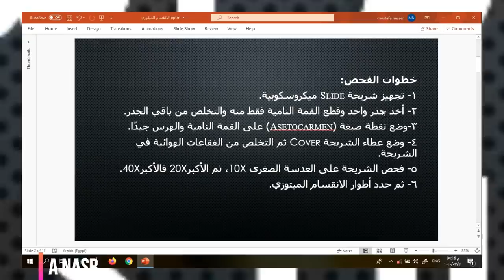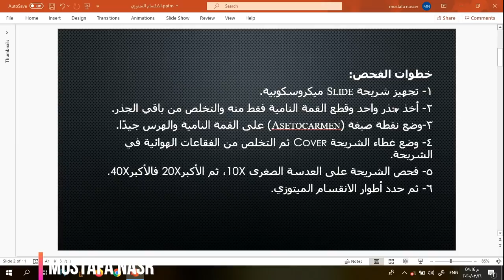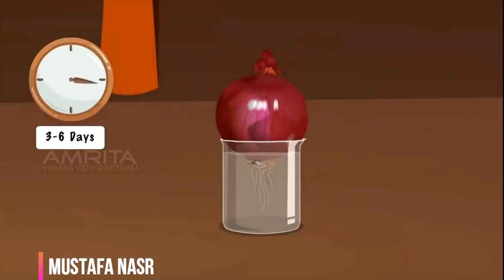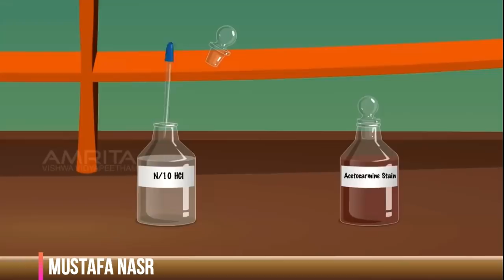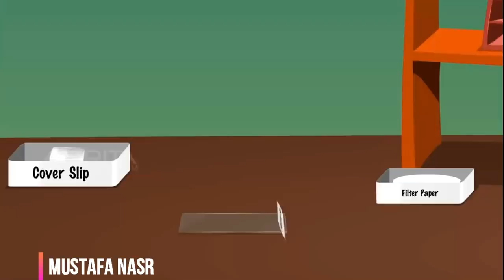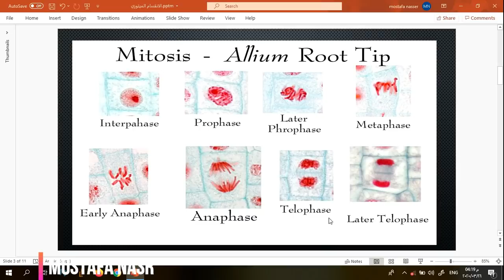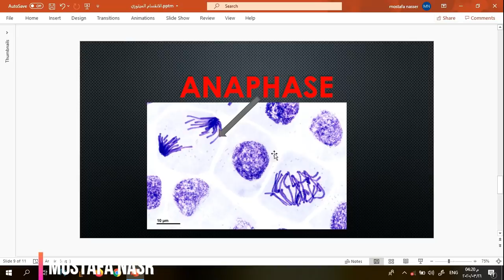الانقسام الميتوزي في جذور البصل Sec. one online about Mitosis division in onion roots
طريقة عمل الشريحة الميكروسكوبية، وكيفية التعرف على الأطوار في الانقسام الميتوزي.